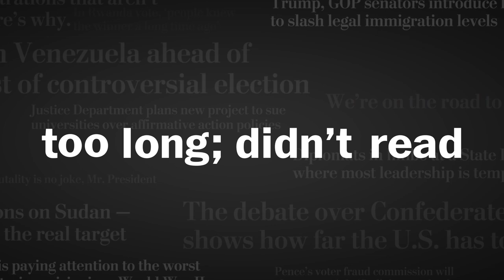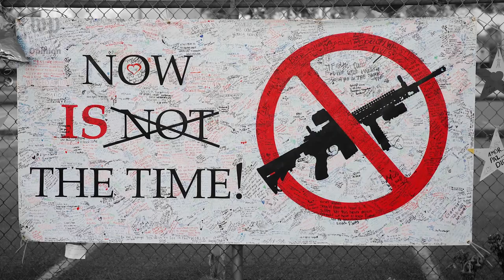TL;DR: Teachers are America's hope, and we're failing them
Teachers are serving as bodyguards, therapists, soup kitchens and parents. And now we want them to carry guns, too? Wake up, America. We've got a problem. Opinion writer Karen Attiah sounds off.